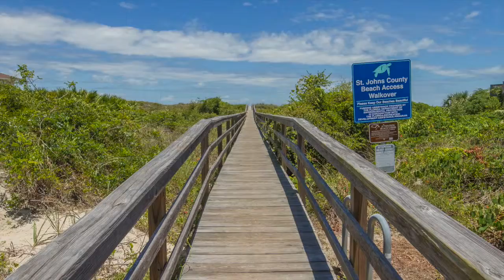5424 Atlantic View St. Augustine, FL